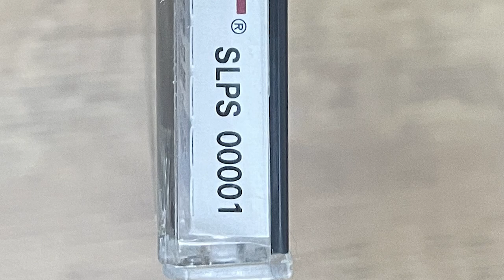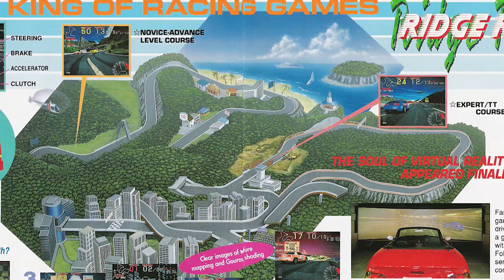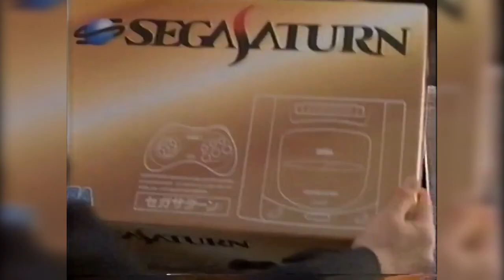The First Ever PlayStation Game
Ever wanted to know what the first game ever released on PlayStation was?
Well I'll tell you in this video and then we'll take a deep dive into it.  We'll look at it in more detail than anyone has ever done before!